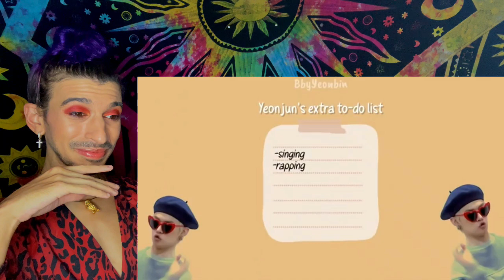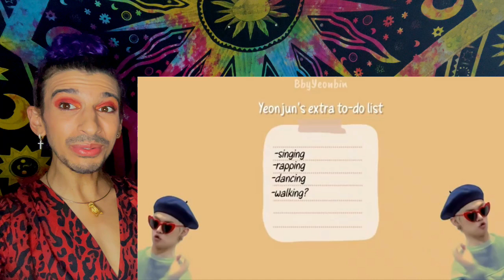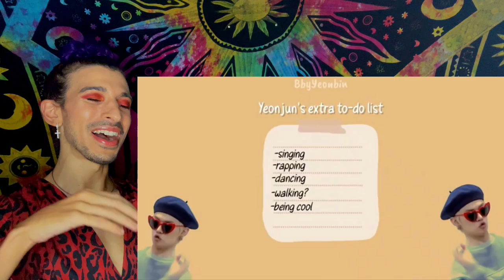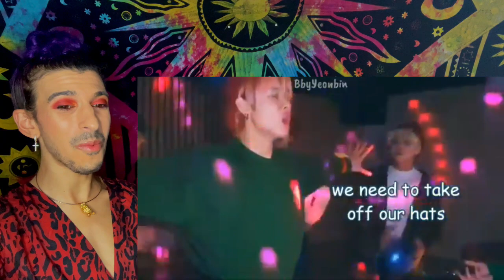The E in Yeonjun Stands for EXTRA | REACTION